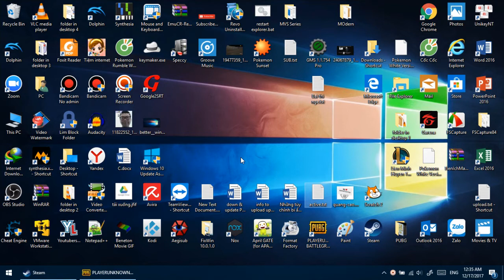PUBG- First time play DUO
This is first time I play Duo.
Theo dõi mình (Follow me)
+XL Production:

liên quân, Liên minh, cày rank, kết bạn, Garena, hatbut MVS PUBG cày game Arena of Valor Leauge Of Legend
Arena of valor, gameplay Arena of valor, league of legend, gameplay league of legend
MVS, hatbut, hatbut xl

Best ꧁༺༒ ༻꧂ hatbut XL